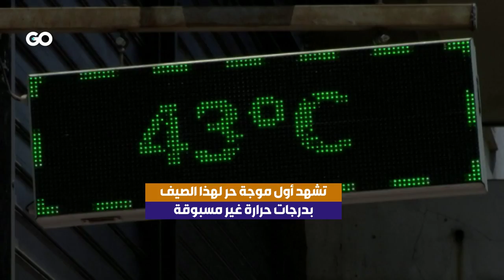موجة الحر تغلق معلم أثينا الأقدم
موجة الحر الشديد تتسبب بإغلاق معلم أثينا الأقدم

إعداد:
تنفيذ: